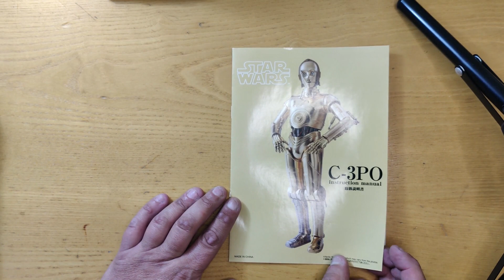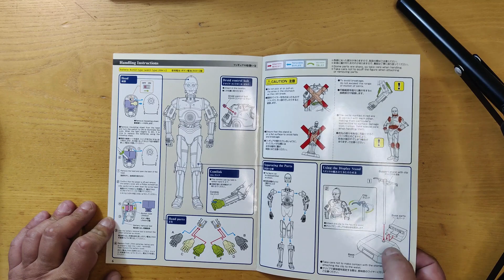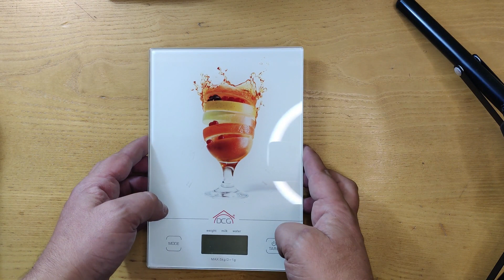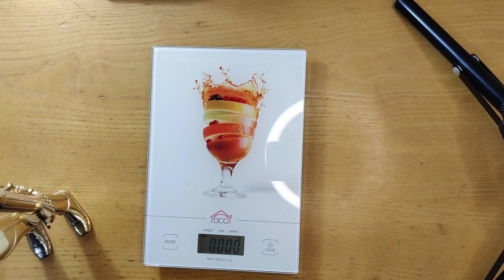Recensione C-3po Star Wars Disney Di Bandai Linea Chogokin Bellissimo questo C 3po è Da Avere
figure alternativa
Recensione Review Unboxing di c3po chogokin di bandai , ragazzi questo è da avere assolutamente , dettagliato all'inverosimile massiccio stupendo sotto ogni punto di vista rende questa figure un capolavoro da avere per tutti i collezionisti di chogokin e gli amanti di star wars guerre stellari . مجموعة  徴収  コレクション  collection